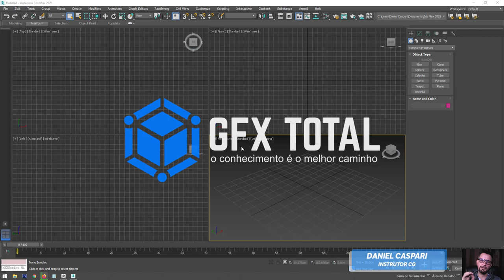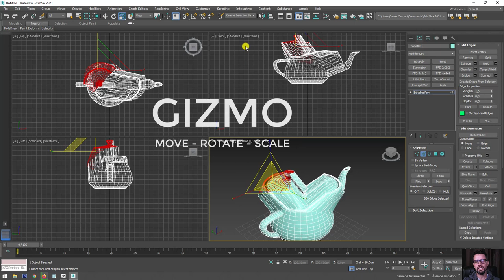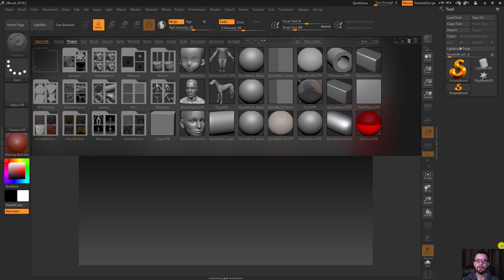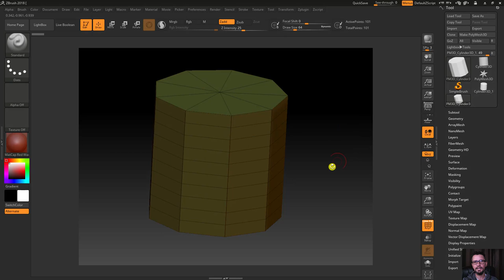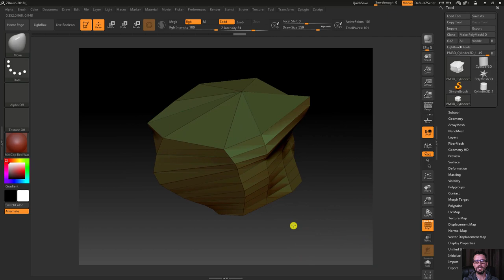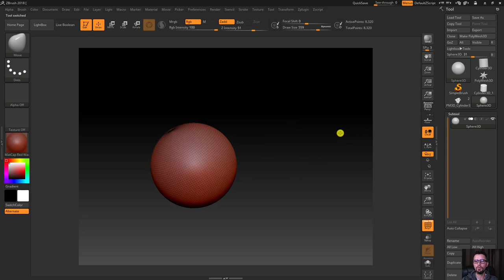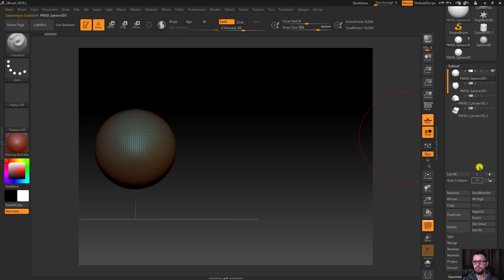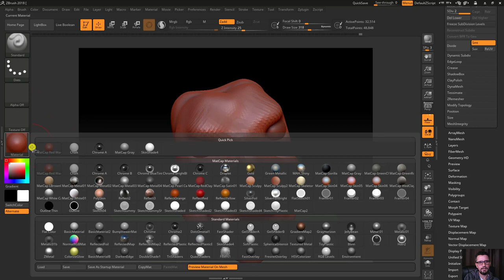Introdução a Escultura Digital 3D com Zbrush | Gfx Total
🤓 👉 Neste vídeo vamos te ensinar a usar o software de escultura digital Zbrush. Como nosso canal tem muito vídeos de 3ds Max, resolvemos criar uma aula comparando as ferramentas e funções entre os dois programas de modelagem 3D.

🔗Links úteis e tutoriais de Zbrush
Introdução ao Zbrush – Criar e manipular objetos

Sweep Profile, Primitivos e Polymeshes Zbrush